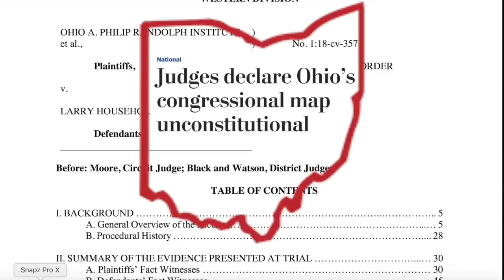Ohio Attorney General's office to file notice of appeal this week following gerrymandering ruling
Ohio Attorney General's office will file a notice of appeal this week following last week's gerrymandering ruling.